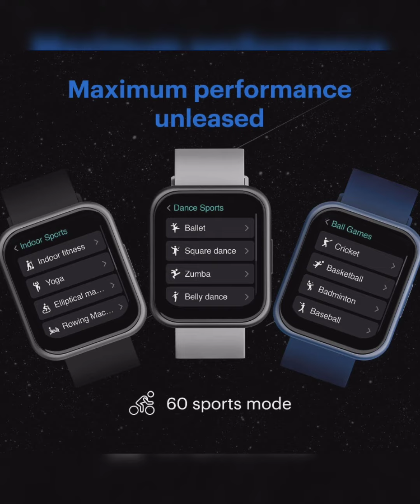Noise Color Fit Ultra smart watch || Fire Boltt Large Display Round Smart watch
Noise ColorFit Ultra Smartwatch with 1.75" HD TruView Display, 60 Sports Modes, SpO2, Heart Rate, Stress, REM & Sleep Monitor, Calls & SMS Quick Reply, Stock Market Info (Gunmetal Grey)
Brand: Noise
 4.0 out of 5 stars    1,605 ratings |
for "noise colorfit ultra"
M.R.P.: ₹5,999.00
Deal of the Day: ₹4,499.00 Fulfilled
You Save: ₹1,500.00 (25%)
Supported Application NoiseFit App
Brand Noise
Colour Gunmetal Grey
Connector Type Bluetooth
Compatible Devices Android & iOS
1.75” TruViewTM display : See the clear, bigger picture on the 1.75’’ touch screen with 320*385 pixels Crafted from Grade 6061 aluminium, ColorFit Ultra can withstand daily rough use with ease.
Personal health assistant & NoiseFit App : Take care of your health with features like blood oxygen (SpO2), heart rate, stress, REM & sleep monitors.
60 sports modes & 100+ watch faces: With 60 sports modes, you are spoilt for choices; just pick and play your sport. Change your look as per your preference with 100+ customisable and cloud-based watch faces (and straps).
9-day battery & IP68 Waterproof : The powerful 9-day battery stays with you through your everyday hustle. ColorFit Ultra is ready to go with you everywhere, thanks to IP68 waterproof rating.

Fire-Boltt 360 SpO2 Full Touch Large Display Round Smart Watch with in-Built Games, 8 Days Battery Life, IP67 Water Resistant with Blood Oxygen and Heart Rate Monitoring (Black), M (BSW003)
Visit the Fire-Boltt Store
 4.0 out of 5 stars    1,927 ratings | 171
for "smart watch round shape"
M.R.P.: ₹8,999.00
Deal of the Day: ₹3,499.00 Fulfilled
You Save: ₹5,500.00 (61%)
Black
Gold
 Gray
Brand Fire-Boltt
Wireless Type Bluetooth
Colour Black

MyGlamm app Download  Buy 1 Get 1 Free